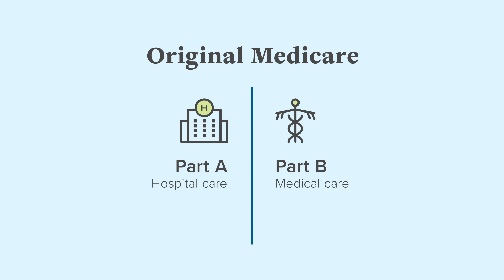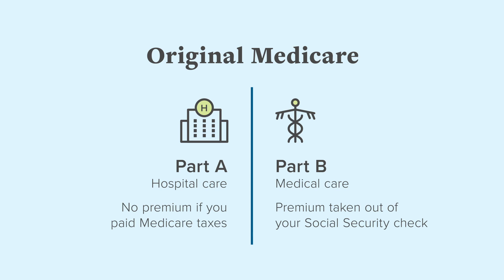MEDICARE 101: What is Medicare?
Our five-part Medicare 101 series includes all the information you need to understand the basics of basics. The first video in this educational series kicks off by answering the common question: What is Medicare?

to learn more and to explore plans.